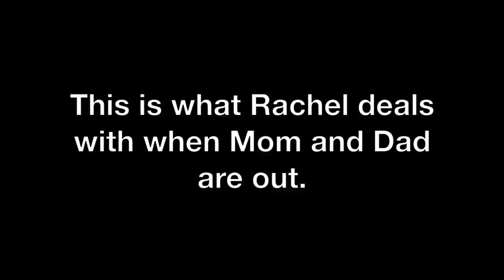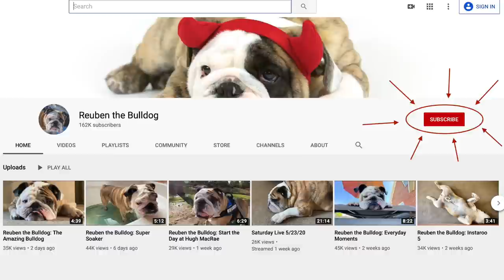Reuben the Bulldog: At Home With Rachel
When Mom and Dad are out and about, dog duty often falls on Rachel's lap... because she leave her door open.  Reuben can tell you first hand, even with all the training in the world,  you still have to stay on top of the humans!